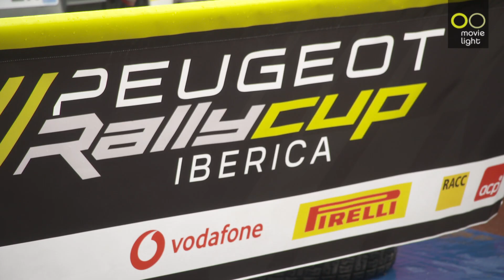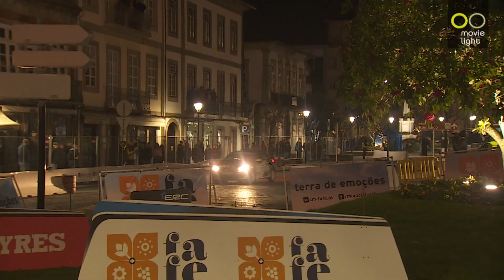RALI DE FAFE, FELGUEIRAS, CABREIRA E BOTICAS 2022